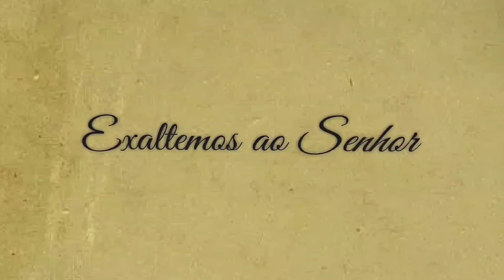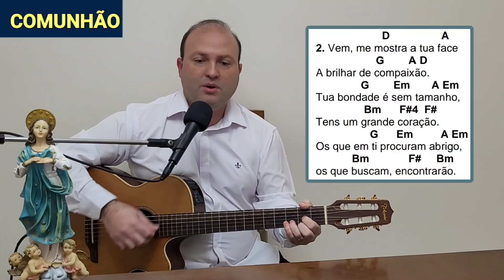QUEM QUISER O MELHOR LUGAR PONHA-SE NO DERRADEIRO Cifra Canto de COMUNHÃO 22° DOMINGO do TEMPO COMUM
QUEM QUISER O MELHOR LUGAR PONHA-SE NO DERRADEIRO Cifra Canto de COMUNHÃO 22° DOMINGO do TEMPO COMUM Missa do dia 28/08/22.

👉 Este vídeo traz uma sugestão para o CANTO DE COMUNHÃO da MISSA do 22º DOMINGO do TEMPO COMUM do dia 28 de agosto de 2022!!!

22º DOMINGO do TEMPO COMUM.

👉CANTO DE COMUNHÃO

QUEM QUISER O MELHOR LUGAR,
PONHA-SE NO DERRADEIRO.
QUEM FOR O ÚLTIMO AQUI NESTE MUNDO,
NO CÉU SERÁ O PRIMEIRO.

Ponho em Deus minha esperança,
Que eu não fique envergonhado...
Já que é justo, me defende:
Sei que vou ser libertado.
Vem ouvir a minha voz,
eu estou angustiado.

Vem, me mostra a tua face
A brilhar de compaixão.
Tua bondade é sem tamanho,
Tens um grande coração.
Os que em ti procuram abrigo,
os que buscam, encontrarão.

Confiando em tua face,
Vão vencer os intrigantes.
Recebidos em tua tenda,
Proteção terão constante.
Sê bendito, meu Senhor,
sê bendito em todo instante!

Eu dizia na aflição:
“Deus não quer saber de mim”.
Vejo agora, que me ouviu,
quando eu reclamava assim
Santos todos, amém, louvem
o Senhor, até o fim!